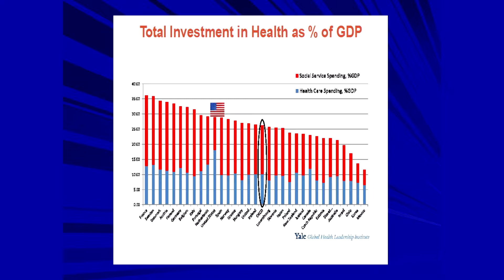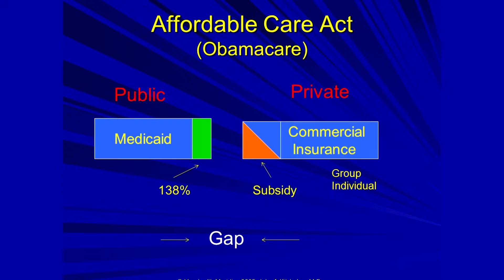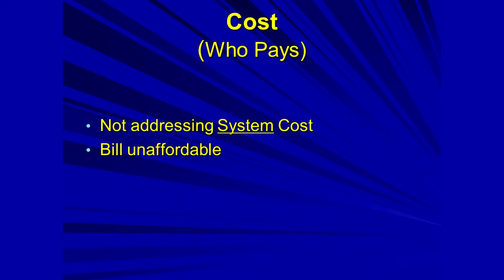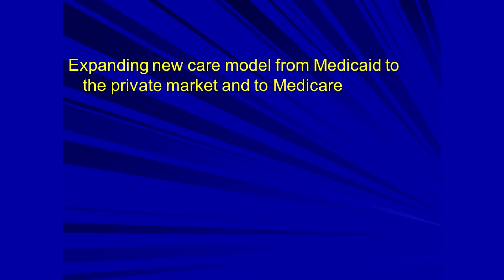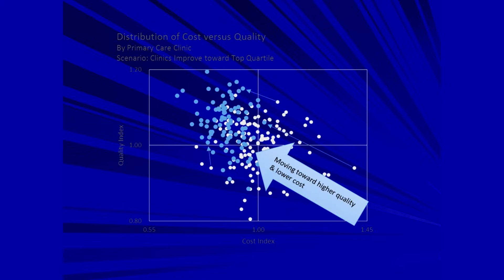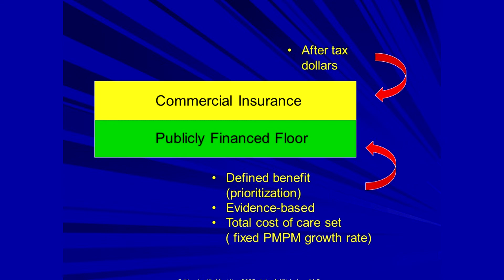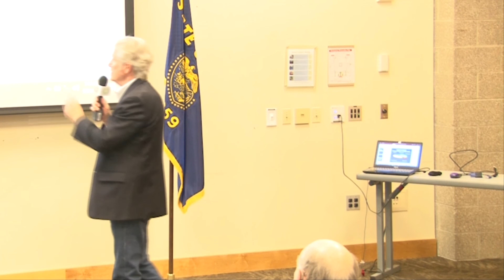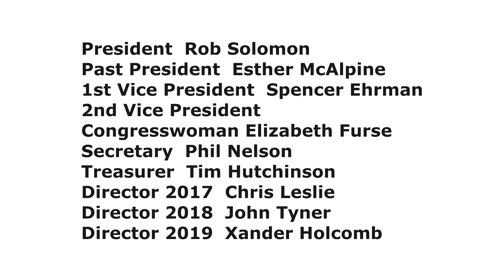Gov. John Kitzhaber discusses healthcare policy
In an event hosted by the Washington County Public Affairs Forum, Gov. John Kitzhaber discusses healthcare policy at the Beaverton Library on May 24th, 2017.